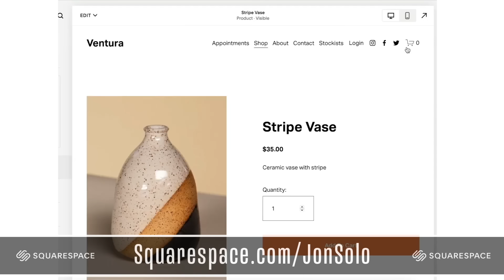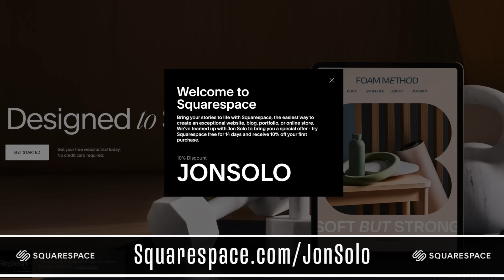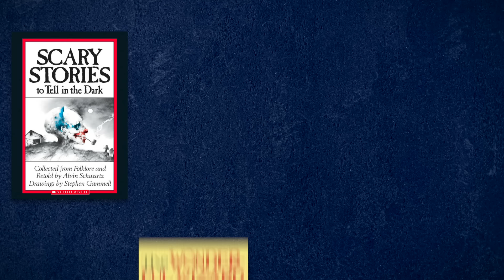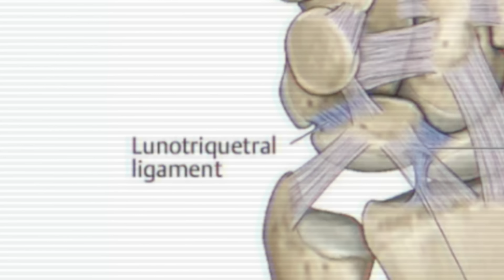I've Been Keeping a Secret... (MAJOR Life + Channel Update)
▼ Podcast Links! ▼

▼ Timestamps ▼
» 0:00 - We have some news...
» 7:15 - Changes in Production
» 11:41 - The Lineup
» 14:49 - Health Update
» 18:39 - What we learned today!